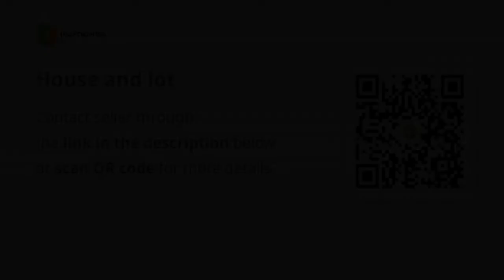House and lot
House Type: Others
Number of Bedrooms: 3
Number of Bathrooms: 2
Floor Area in sqm: 275 sqm.
Lot Area in sqm: 300 sqm.
Number of Floors: 1
Number of Car Parking Spaces: 1